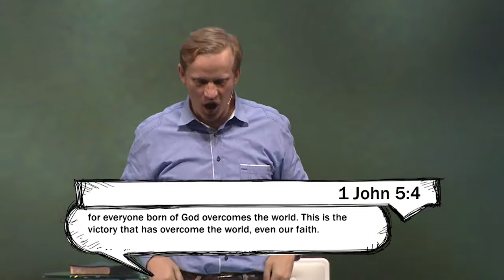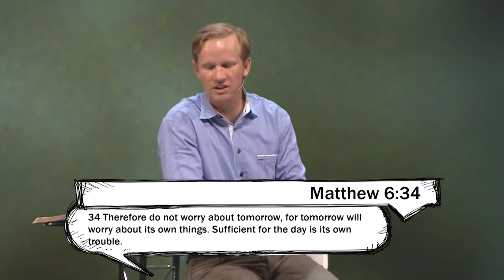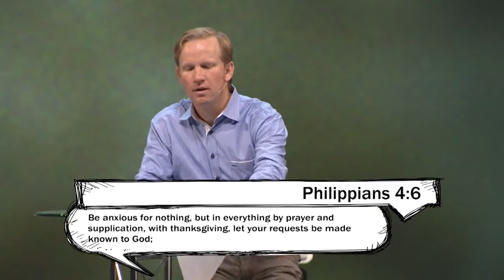Celebration Church 060814 Overcoming Anxiety Pastor Steve Robinson